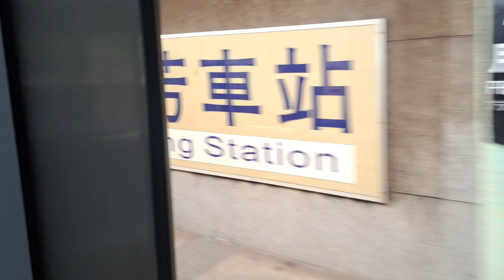4152次楊梅發車經由宜蘭線開往福隆的銀綠色微笑號EMU900型十輛一編組EMU934區間車，和4123次蘇澳發車經由宜蘭線開往樹林的單組EMU500型四輛一編組EMU584區間車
112/7/18瑞芳站8:48分拍攝4152次楊梅發車經由宜蘭線開往福隆的銀綠色微笑號EMU900型十輛一編組EMU934區間車，和4123次蘇澳發車經由宜蘭線開往樹林的單組EMU500型四輛一編組EMU584區間車